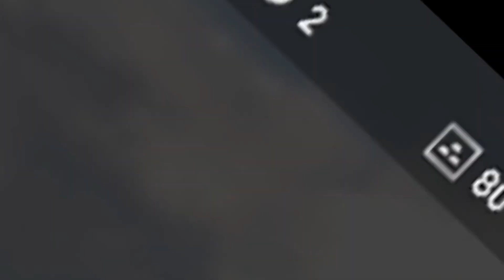Let's Play Far Cry 5 ep47 Darude Sandstorm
They've been thunderstruck with some District 9 shit